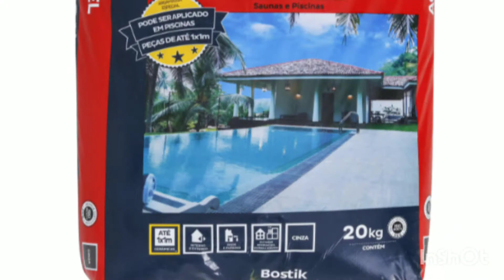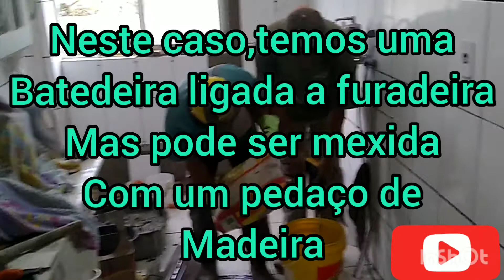Impermeabilizante Alternativos...Bom e Barato!!!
modo de preparar:

08 - litros de água
01 - saco de argamassa AC ll (20 kg)
01 - litro de cola branca

bater bem em um balde ou lata de 18 e em seguida é só limpar bem as superfície e aplicar o Impermeabilizante,vale frisar  que os intervalos para aplicar a segunda demão é de 48 horas